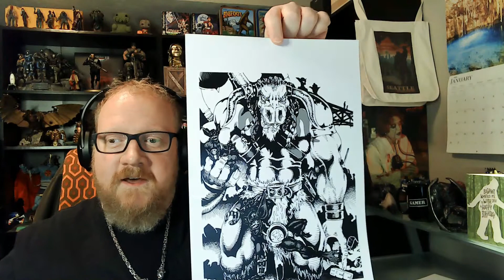The Queen's Court adventure is now available!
The Host talks about what he's been up to or the last few months and introduces a new Beyond the Supernatural adventure that's now available from the Host as a part of his game hosting services.